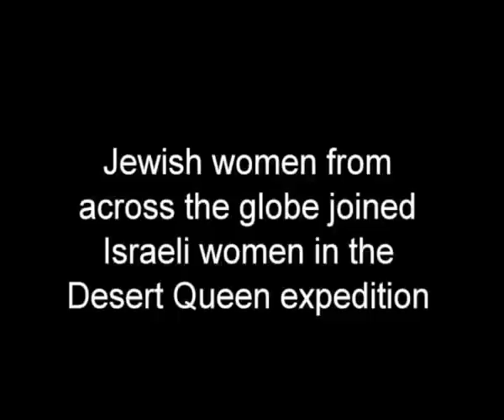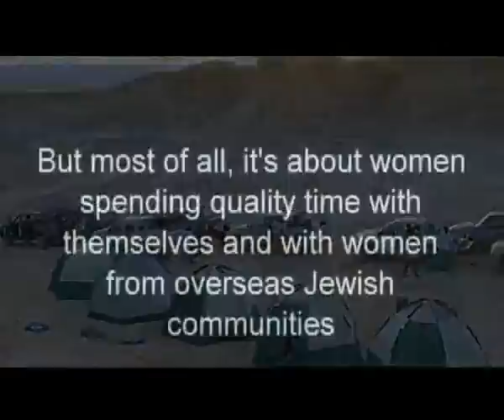Desert Queen: Jeep Expedition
Desert Queen is an extreme sports opportunity of a lifetime, bringing together 30 women from Israel and 30 from the rest of the world for jeep expedition in the Negev.